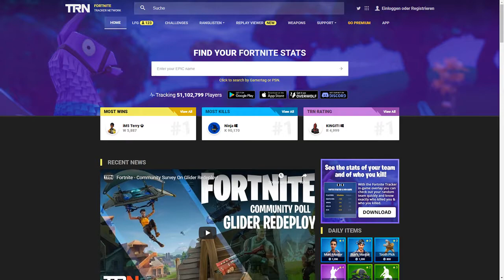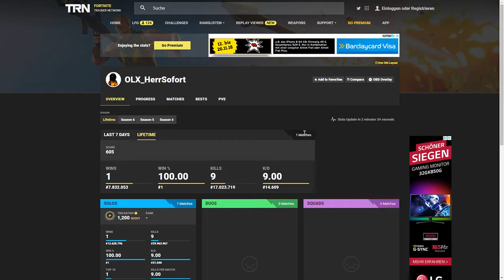I´m NUMBER ONE IN THE WORLD ( Winrate )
If you liked the video, I would be very happy about a subscription or a like!